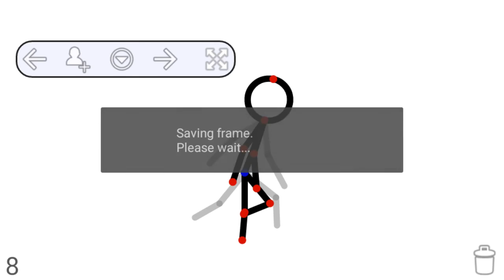Best running - Stick Fighter app tutorial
Easy way to make your stickman run!